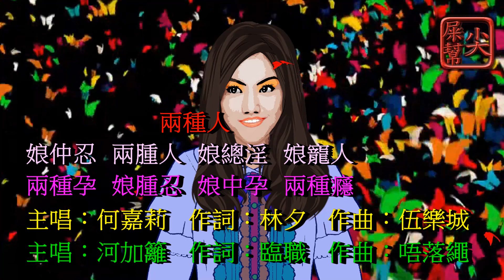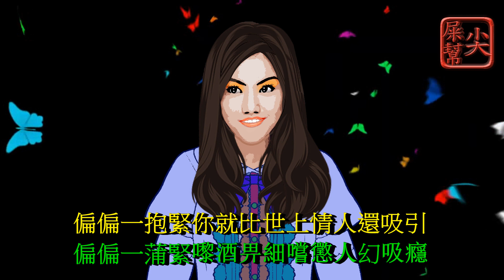兩種人 主唱：何嘉莉 動態歌詞lyrics